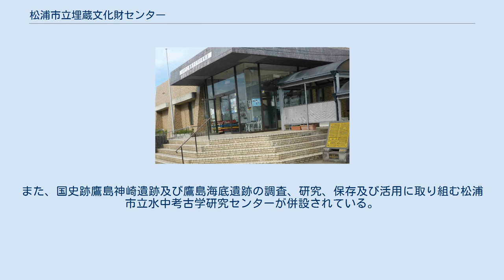松浦市立埋蔵文化財センター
日本の軍事・戦争博物館
松浦市立埋蔵文化財センター（まつうらしりつまいぞうぶんかざいセンター）は、長崎県松浦市鷹島にある松浦市内全体の埋蔵文化財に関する業務を掌握し、埋蔵文化財及び歴史資料等を収集・展示する松浦市教育委員会の組織である。
 「松浦市立鷹島歴史民俗資料館」、「松浦市立鷹島埋蔵文化財センター」の統合・再編により、設置された。
これまで資料の展示を行っていた鷹島歴史民俗資料館は、埋蔵文化財センターのガイダンス施設として引き続き展示を行っている。
 1281年（弘安4年）7月30日の夜、弘安の役における総勢4400隻の船と140,000人ともいわれる元軍（モンゴル＋高麗＋南宋の連合軍）の大半が鷹島周辺の海底に沈んだという歴史の事実があり、鷹島周辺の海が昭和55年に水中考古学最大の宝庫として選ばれ、1981年7月から海底調査が行われ、沈没船などから数多くの元寇遺物が発見された。
 ガイダンス施設では、海底から発見された貴重な遺物、その他考古学・民俗学の資料を収集・展示している。
また、国史跡鷹島神崎遺跡及び鷹島海底遺跡の調査、研究、保存及び活用に取り組む松浦市立水中考古学研究センターが併設されている。
 鷹島歴史民俗資料館 管軍総把印